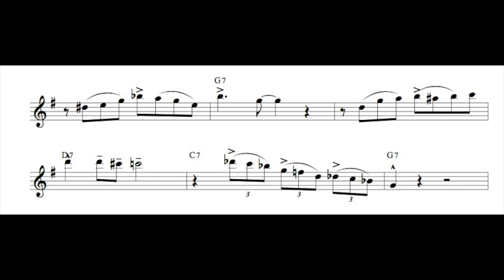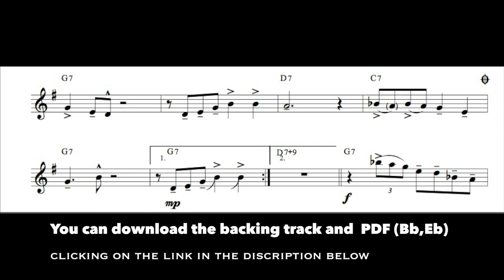Robert's Blues (New Orleans Style) for Saxophone & Piano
Hello Everyone, I have a special gift for you today:
This is  an etude I wrote for my son and I'l like you to play and enjoy.
Robert's Blues (New Orleans Blues Style) for Saxophone & Piano
Easy Saxophone Solo Level : Beginner /Early Intermediate

Robert's Blues (Artem Zhulyev)